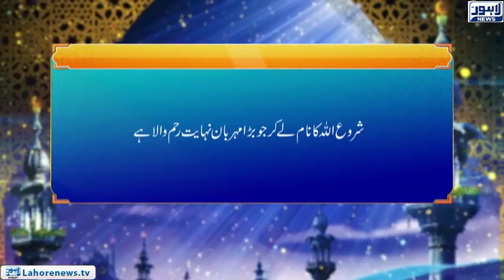Roshni Episode 551 (Seerat-e-konain SAW) Bhalai Ka Darwaza 2) 11 August 2018